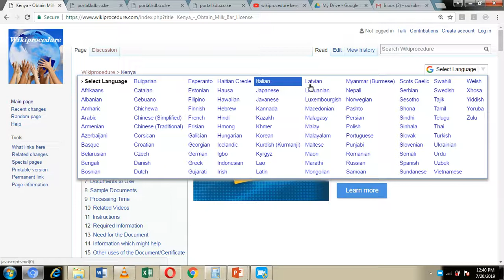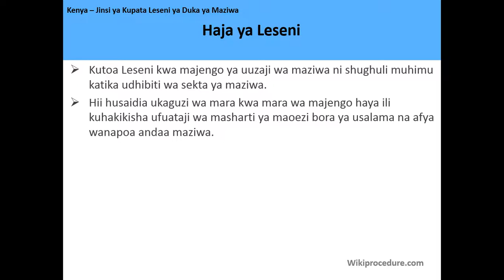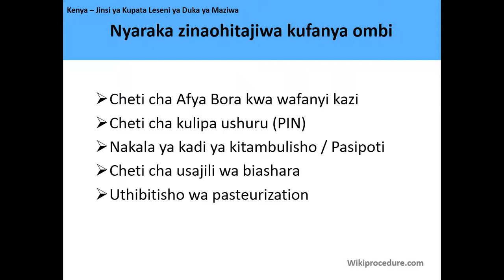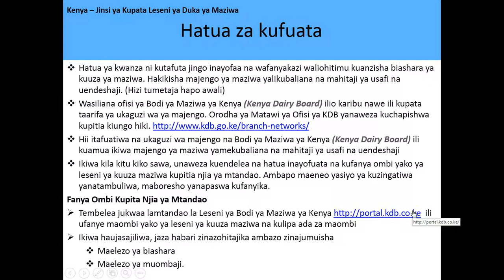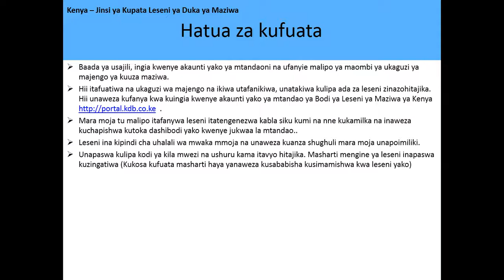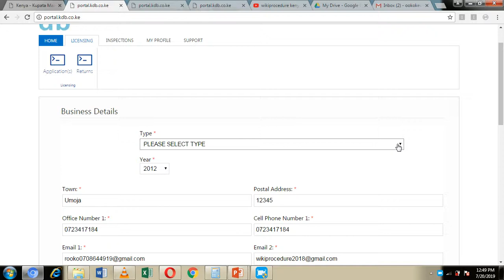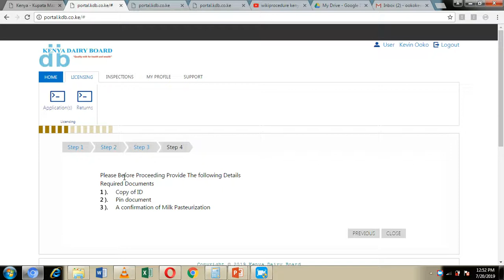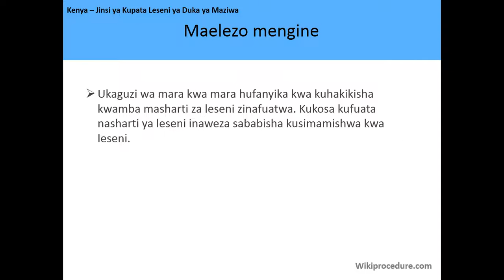Kenya - Jinsi ya Kupata Leseni ya Duka ya Maziwa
Video hii inakupa habari inayohusiana na Kupata Leseni ya Upaji wa Maziwa huko Kenya. Kufuatia kiunga kunaweza kukupa habari zaidi